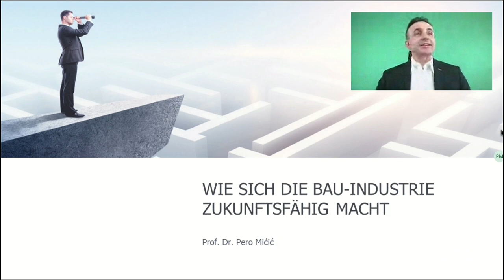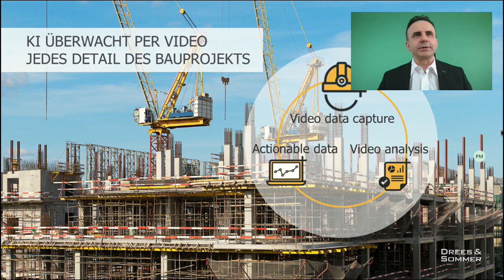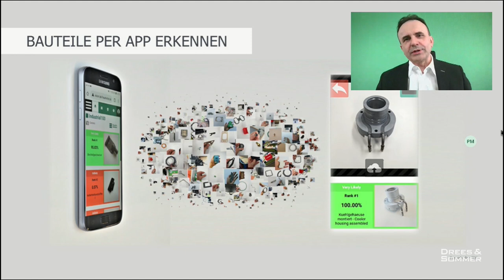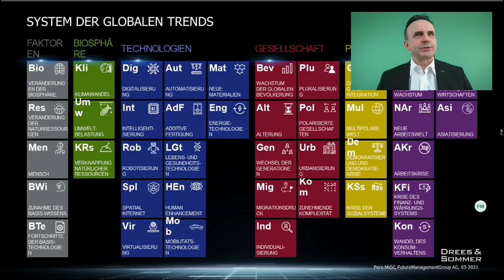OWP12 Innovation Journey: Modular und hochflexibel: Keynote Prof. Dr. Pero Mićić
Zukunftsmanager Prof. Dr. Pero Mićić gibt einen Ausblick auf Innovationen in der Bau- und Immobilienwirtschaft